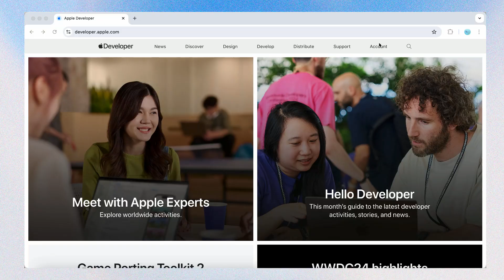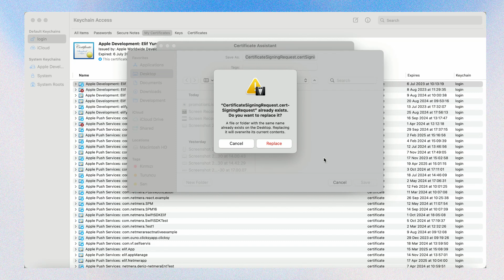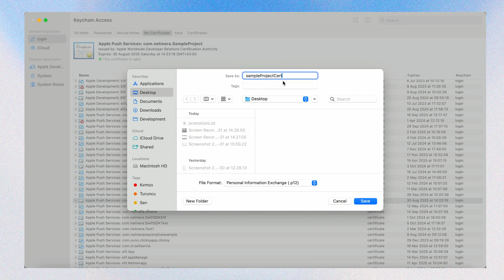How to Create an Apple Push Notification Certificate (P12): Step-by-Step Guide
Are you ready to start sending push notifications to your iOS app users in Netmera? In this video, we'll guide you through the process of creating an Apple Push Notification Certificate. Follow our step-by-step tutorial to ensure your notifications are set up correctly and efficiently.